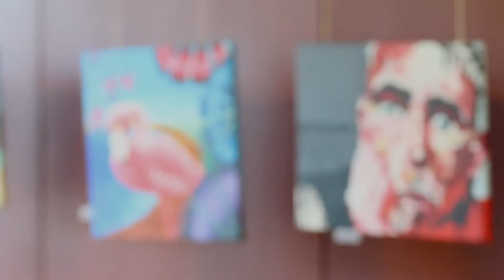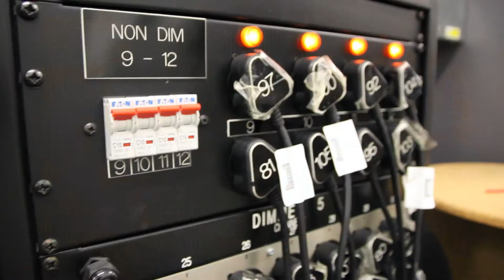Welcome to BPS Sixth Form 2017